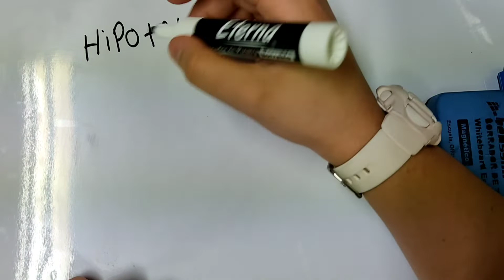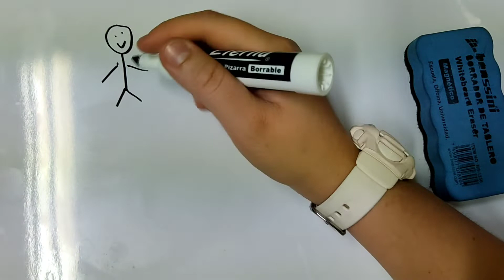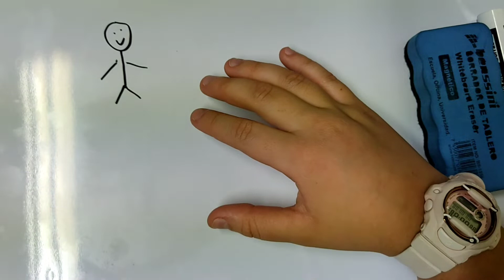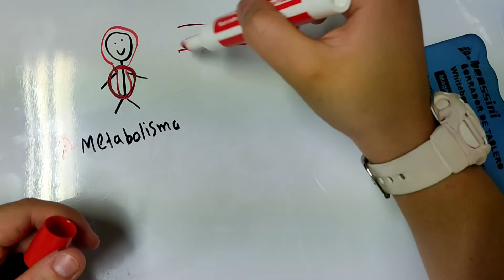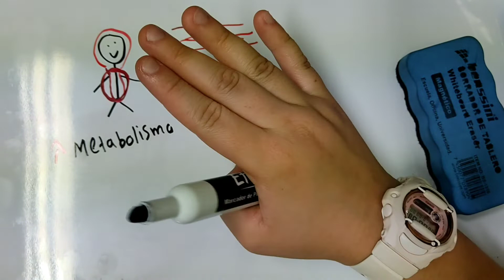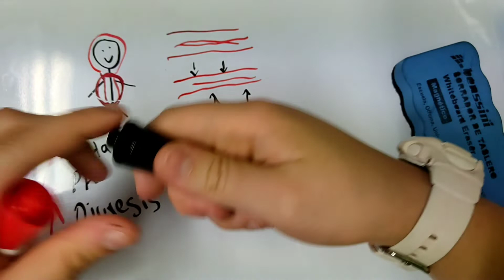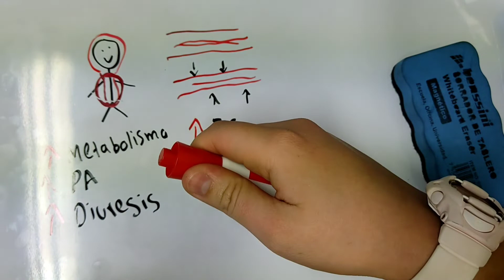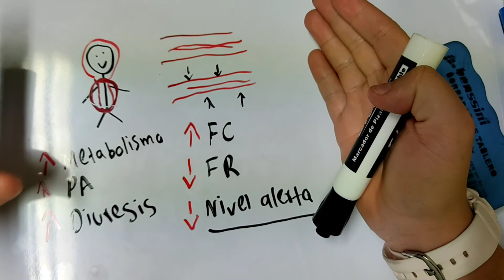HIPOTERMIA PARTE 1: INTRODUCCIÓN: ¿QUÉ ES LA HIPOTERMIA?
En éste primer video introductorio, hablaré de ¿Qué es la hipotermia? y algunos de los cambios fisiológicos que el frío produce y la acción de los mecanismos compensatorios de nuestro cuerpo para conservar el calor.